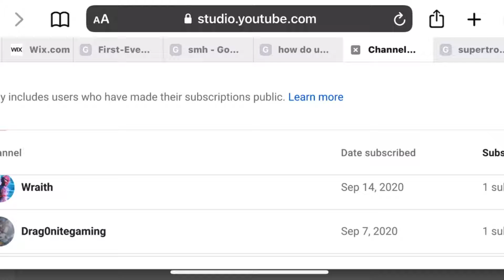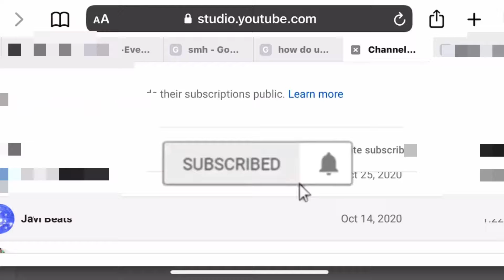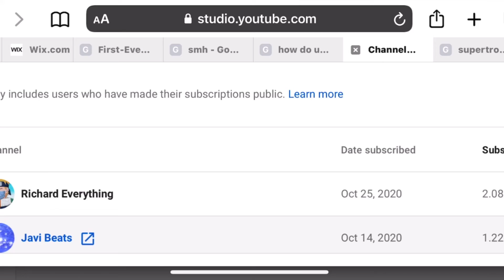Which of my subscribers have the most subscribers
Noice